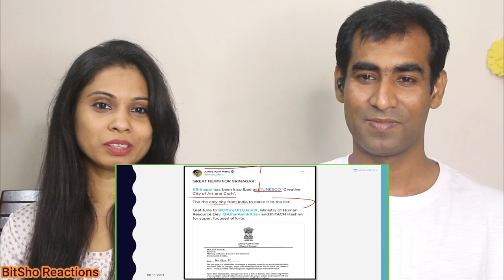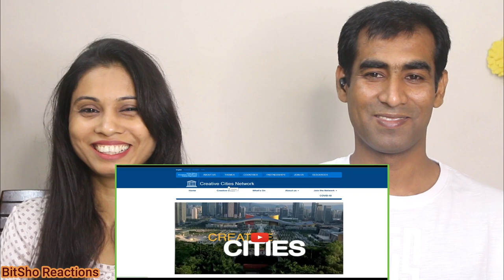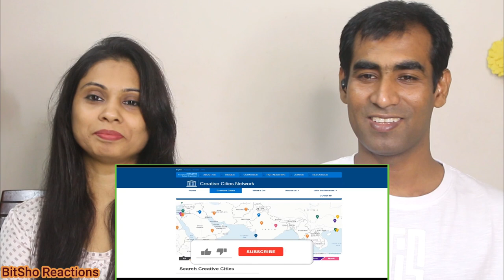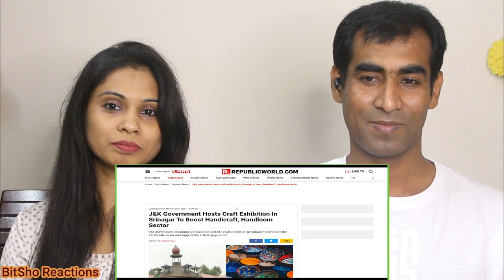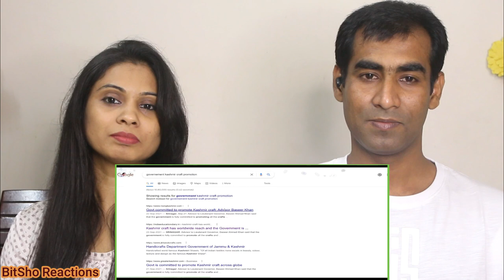Bangladeshi Reaction on Srinagar Becomes Only Indian city to be included in UNESCO Creative Cities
Hey Friends, Here is our Reaction to Srinagar Becomes Only Indian city to be included in UNESCO Creative Cities Network List